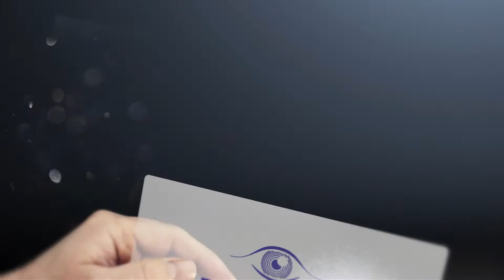¿Una embarazada puede intervenirse de cirugía refractiva?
En Tecnolaser Clinic Vision todas las preguntas tienen respuesta. ¿Puede una embarazada intervenirse de cirugía refractiva? el Dr. Jonatan Amián Cordero, Subdirector Médico de Tecnolaser Clinic Vision te lo cuenta en este video .